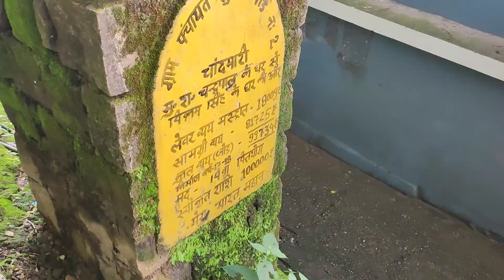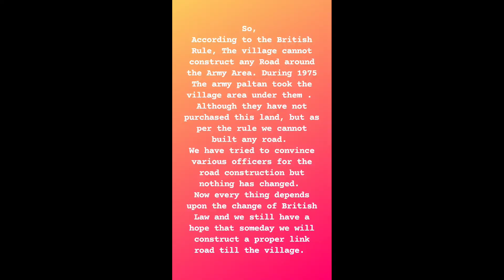Because of this reason my villagers lost their lives.. 😒||Abhi bhi umeedein baki hain.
hello you'll,